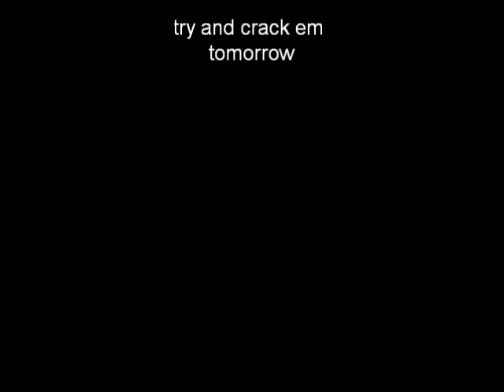FLW CoANGLER Hartwell Lake SC Day5